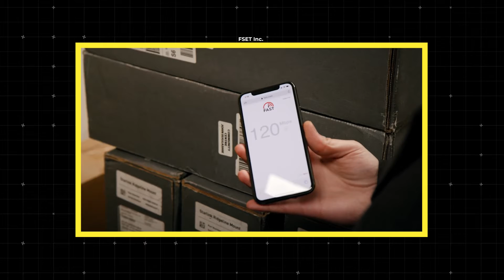Elon Musk's Starlink: How Is It Helping Humanity?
Starlink, a constellation of satellites launched by Elon Musk's SpaceX, aims to provide high-speed internet across every corner of the globe and help the world in a variety of ways.

Graphics:
Mark Handley
John Howard (Assorted Calculus)
Pyromapu
Washington State Department of Commerce
NASA/KSC

A big thank you to our lovely channel members:
Joseph Pacchetti
john roberts
James
Ali Rıza Şeren